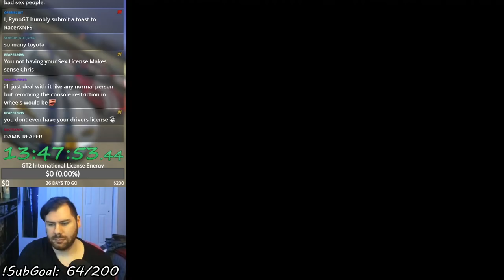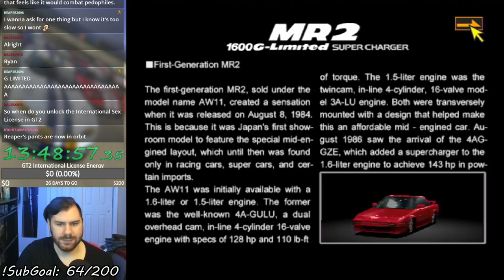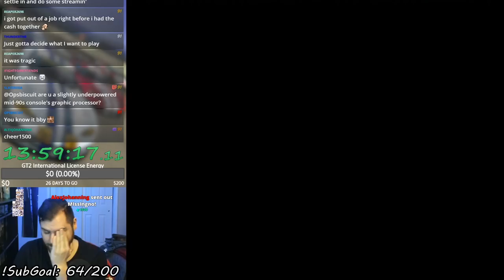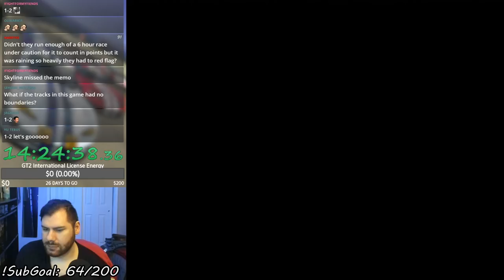Gran Turismo 2 (PSX) - 80s Sports Car Cup (Let's Play Part 24)